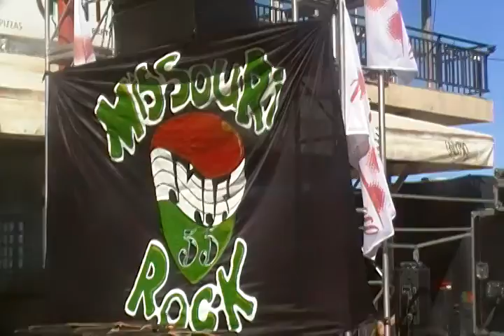Missouri en Monte rock 2013 - La bolsa(cover)